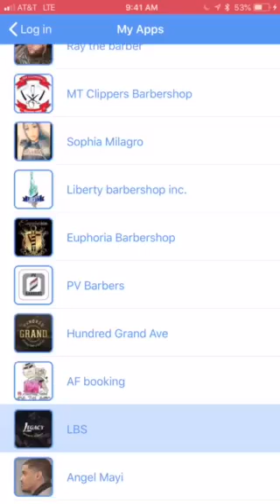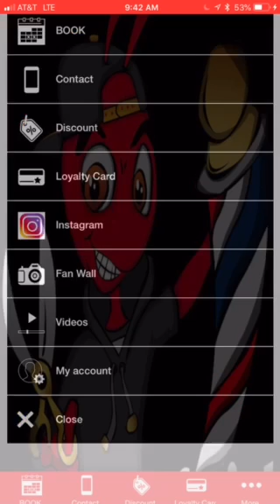LBS Barbershop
Quick overview of your app